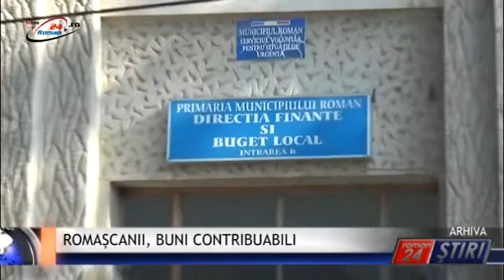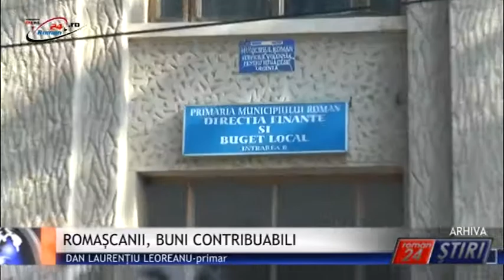ROMAȘCANII, BUNI CONTRIBUABILI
Roman24 peste tot! Conducerea Primăriei și specialiștii de la Biroul de taxe și impozite locale au operat facilitățile fiscale aprobate de către Consiliul Local în acest an pentru persoanele fizice.